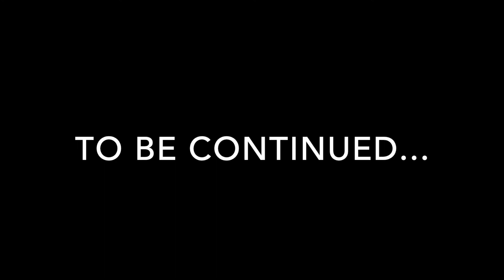TET Greece 2020 (Part4) | LuisWeltreise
The 4th part of our journey through beautiful Greece on the tet!

By the way: We each had spent only 1000€ for our bikes, including new (or used) tires and gear. Except of what we had from previous trips (tent, tools, etc.).

If you have questions feel free to post them in the comments below :)